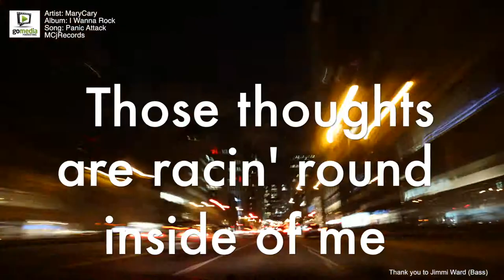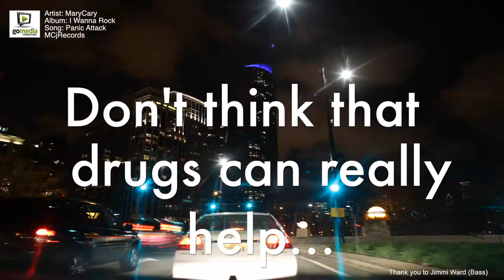Mary Cary Music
This video is about Mary Cary Music